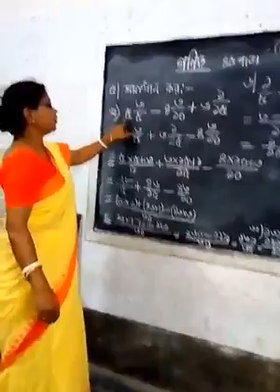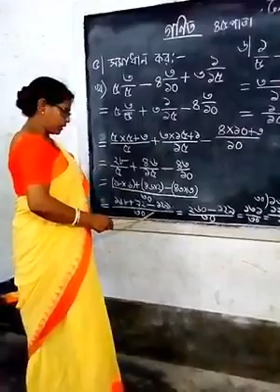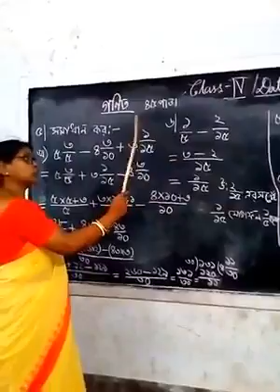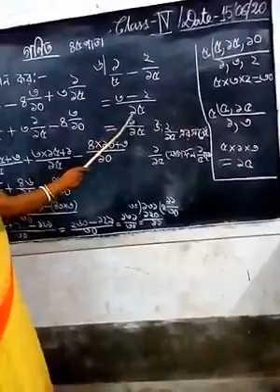Class IV- Math 15.06.2020 Pranab Bharati School